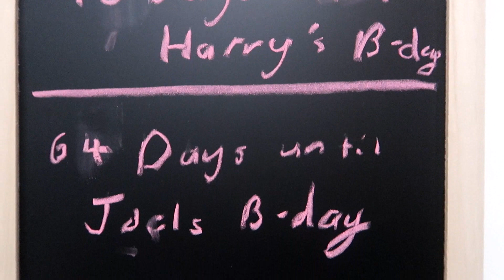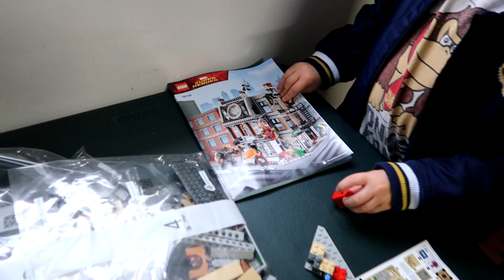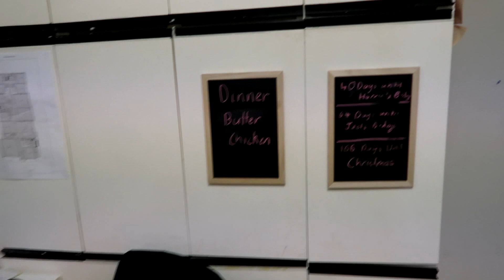HAIRCUTS FOR 7 BOYS AND BUILDING LEGO | Large Family of 13 Daily Vlog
Over the 2 day vlog most of the boys got haircuts and they built a bunch of Lego left from Christmas and birthdays.

We love Receiving mail:
Australia